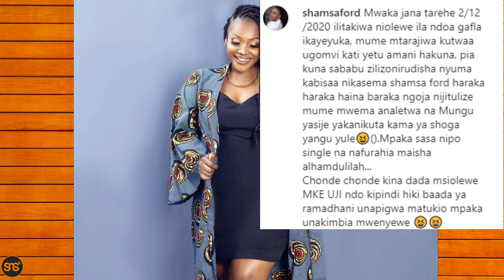SHAMSA FORD awapa angalizo wanaokimbila NDOA kipindi cha mfungo wa mwezi mtukufu, adai yuko single